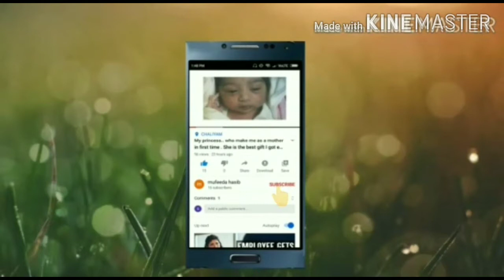മത്തൻ മധുരം വെച്ചത് / പഴമയുടെ ഒരു നാടൻ സ്വാദ്